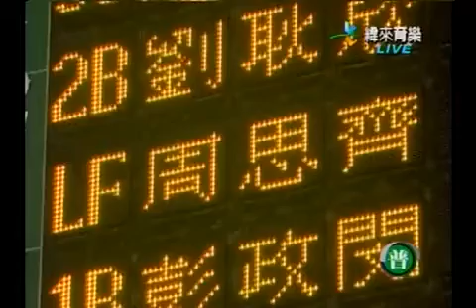090712周思齊mvp訪問